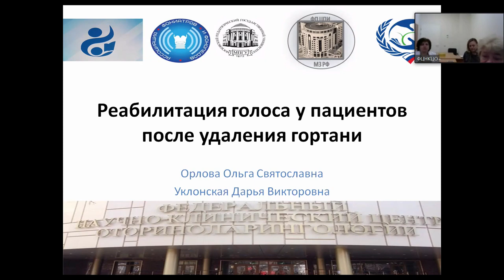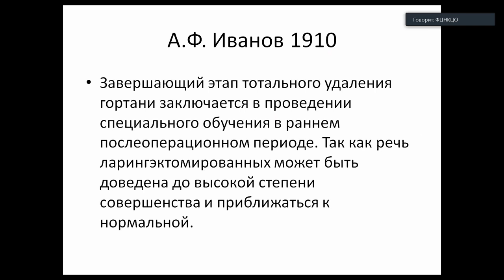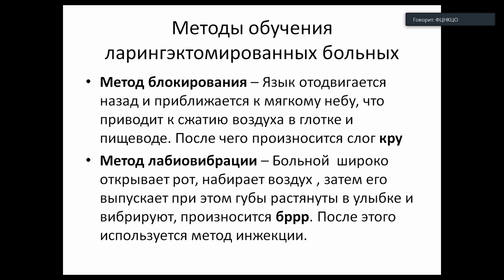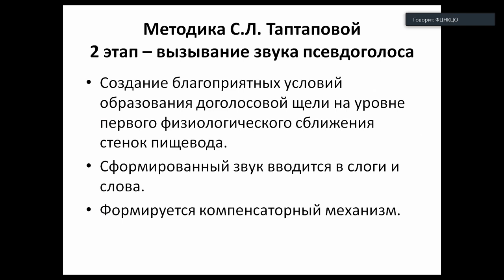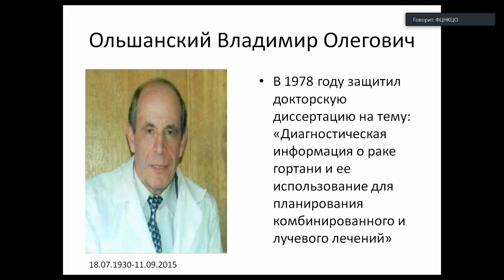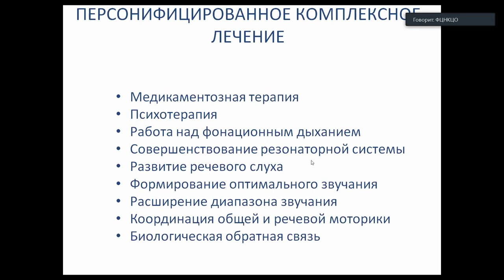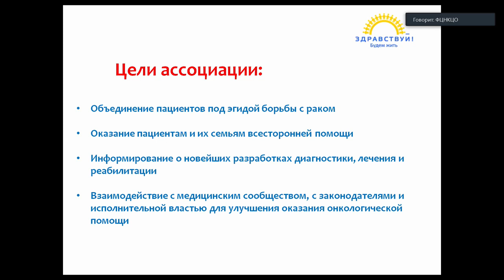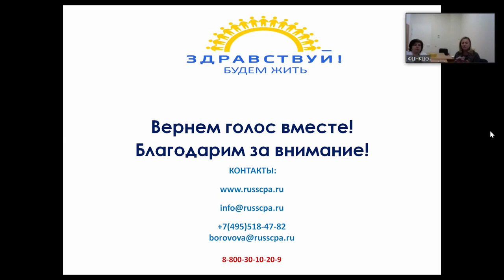Голосовая реабилитация пациентов после удаления гортани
Орлова Ольга Святославовна – проф., д.п.н., главный научный сотрудник ФГБУ «Национальный исследовательский медицинский центр оториноларингологии ФМБА России», ведущий научный сотрудник Центра цереброваскулярной патологии и инсульта профессор кафедры логопедии МПГУ, Вице-президент «Ассоциации фониатров и фонопедов», Москва.

Уклонская Дарья Викторовна – доцент, кандидат педагогических наук, логопед онкологического отделения N2 (опухолей головы и шеи) ЧУЗ «Центральная клиническая больница «РЖД-Медицина», Москва.

Школа пациентов и их родственников «Опухоли головы и шеи: Взаимодействие врача и пациента»